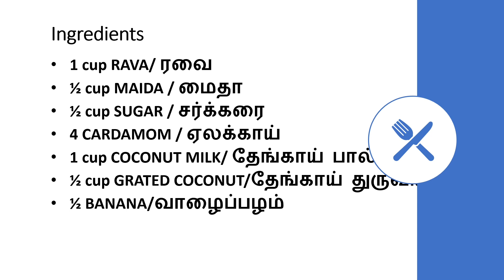Banana Paniyaram instant snack easy to make tasty and healthy